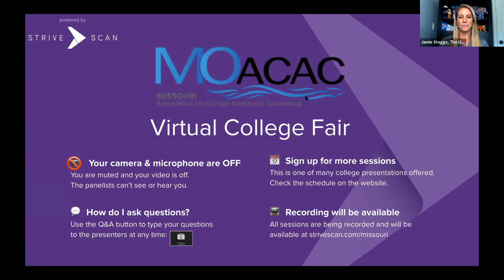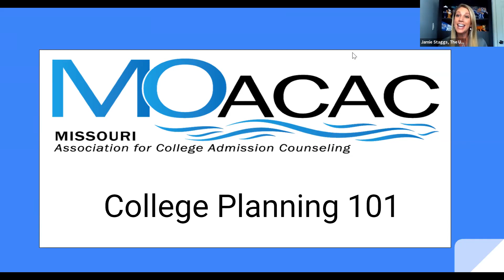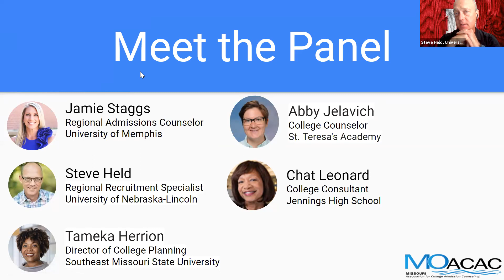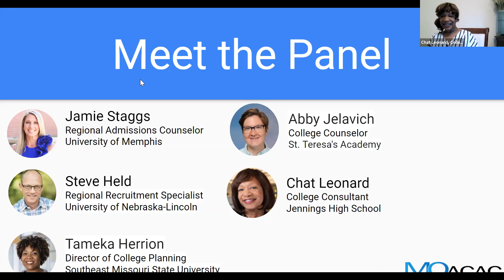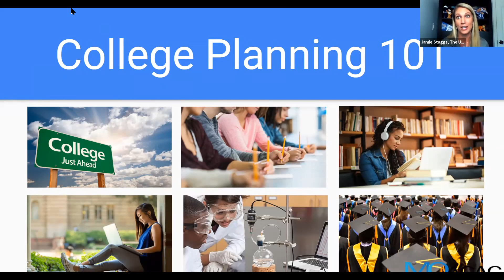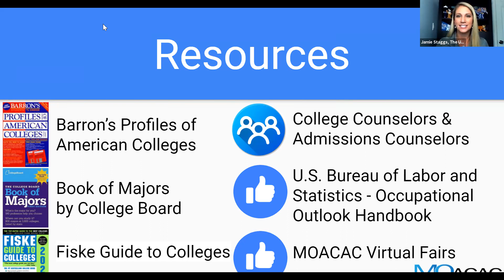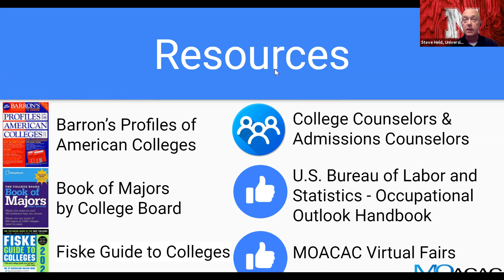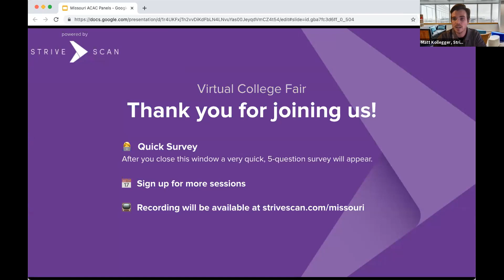College Planning 101 - MOACAC - Panel - Sep 14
Designed for both students and parents, this session will help you develop a plan for a successful college search process.  Topics to be covered include: how to get started, understanding the various higher education options, strategies for narrowing choices, tips for campus visits, and how to acquire the most accurate and useful information about colleges.  Most importantly, the session will provide key recommendations to assist you in finding the best college fit.  A panel of high school and college experts will share their expertise and answer your questions.